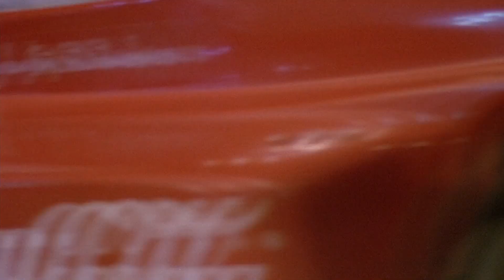Leprechaun 2 (1994 Film) Part 06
(KARTS PASSING)
(TIRES SCREECHING)

Bridget Callum: What the hell are we doing here?

Cody Ingalls: Uh, bathroom stop, ten minutes.

Tourist’s Girlfriend: Thank God!

Cody Ingalls: Bridget, wait a second.

Bridget: Ian.

Ian: Bridget, I'm glad you could make it.

Bridget Callum: Where is everybody?

Ian: They're already down at the track. Did you change your hairstyle? It looks great.

Bridget Callum: (LAUGHS) Thanks.

Cody Ingalls: Bridget. Can we just go outside and talk for a second?

Ian: Cody. Still running that classy tour, huh?

(DEEP BREATHING)

Ian: Come on, Bridget, let's get down to the track. I saved a special crash helmet just for you.

Bridget Callum: Don't you have to work?

Ian: Not if you're here. I can get someone to cover for me.

(HEAVY BREATHING)

Ian: Hey, Billy. I gotta take the night off. Can you come down and watch the shop?

Cody Ingalls: Listen, Bridget, I'm really sorry...

Bridget Callum: Oh, my God!

Andretti the Dog: (BARKING)

Ian: Andretti! No! These are our friends. Now scram. That's just Andretti, our guard dog. Come on, let's go start our engines.

(BRIDGET LAUGHS)

Cody Ingalls: Bridget. Just give us a second, okay? What if I come by and pick you up later?

Bridget Callum: It's okay, I'm sure one of the guys can give me a ride home.

Cody Ingalls: Wait a second. Look, next time things will be different.

Bridget Callum: What makes you think there's gonna be a next time?

Tourist: Where we going now?

Cody Ingalls: This is our moment of silence for the souls of the damned we visited on the tour.

Tourist: You know, this tour sucks. I told you this was a rip-off.

Unnamed Tourist: Yeah, he's right. Why don't you just take us back to Broadway, okay?

Cody Ingalls: Fine!

(ALL EXCLAIM)

(SIRENS BLARING)